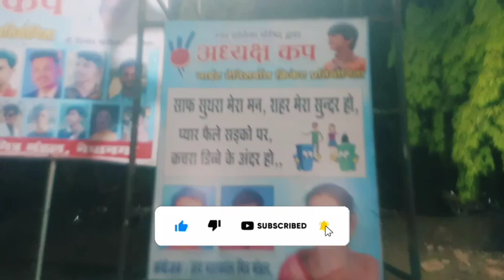भीकनगांव ने चाबुक 11 को हराकर final में किया प्रवेश